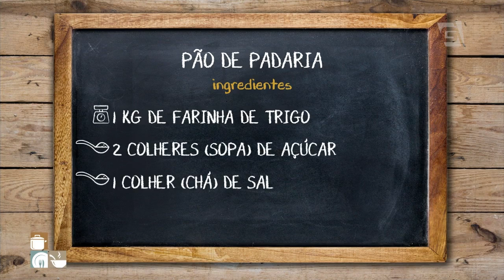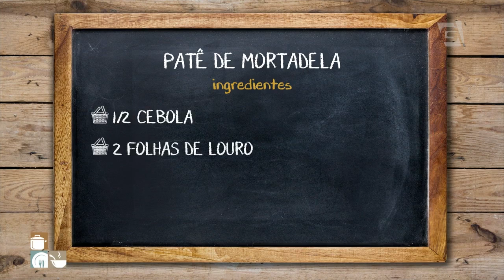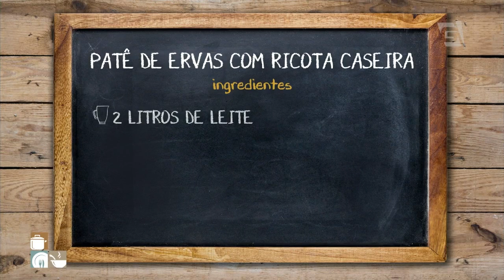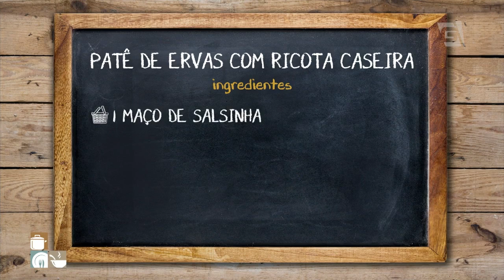Como fazer PÃO DE PADARIA + Patês - Bruno Alves | Cozinha Amiga (27/11/18)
Um pão quentinho e um patê saboroso: tem como não gostar? Anote os ingredientes dessa receita e aprenda a fazer em casa:

Para a massa:

-1kg de farinha de trigo
-2 colheres de sopa de açúcar
-1 colher de chá de sal
-3 colheres de sopa de manteiga
-2 xícaras de água morna
-3 tabletes de fermento biológico

Para o Patê de mortadela

-2 xícaras de leite
-½ xícara de chá de farinha de trigo
-2 colheres de manteiga
-½ cebola
-2 folhas de louro
-300g de mortadela em cubos

Para o Patê de ervas com ricota caseira

-2 litros de leite
-4 limões
-200g de cream cheese
-½ colher de sopa de alho em pó
-1 maço de salsinha
-½ maço de cebolinha
-1 ramo de hortelã
-1 ramo de manjericão
-1 ramo de alecrim
-2 ramos de tomilho
-¼ de cebola picada